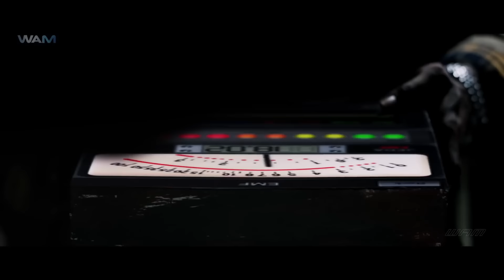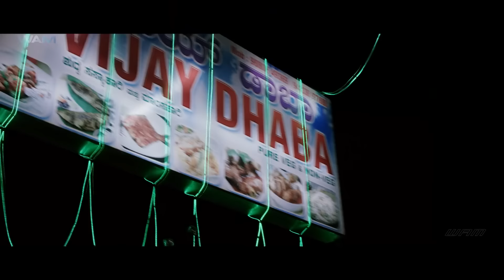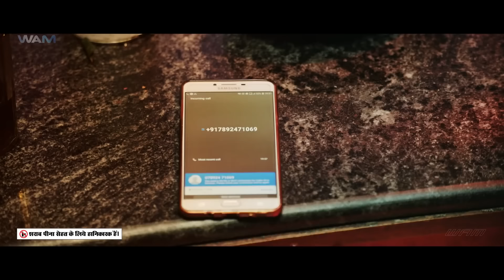Damayanthi Full Movie Dubbed In Hindi | South Indian Movie | Radhika Kumaraswamy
A young man struggles to pay off his father's debts and decides to visit his family's abandoned bungalow. However, he soon realises that it is haunted by a vengeful ghost.